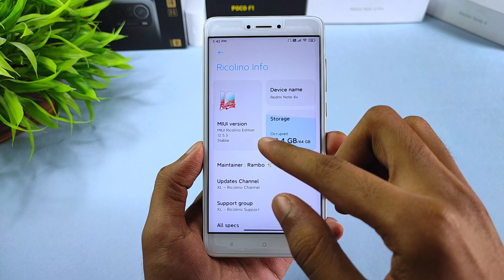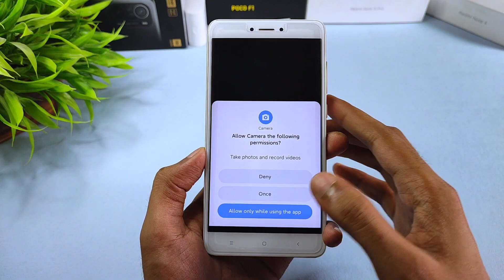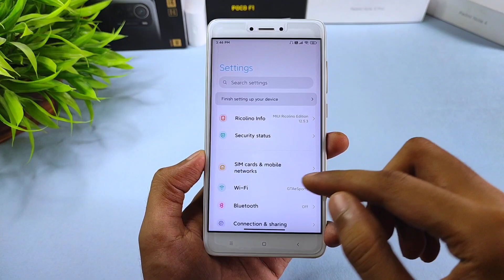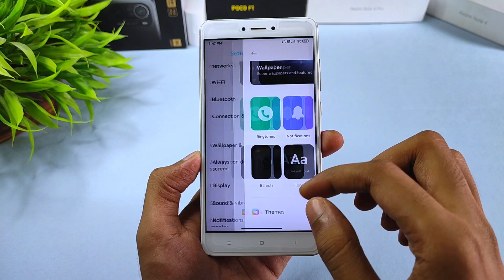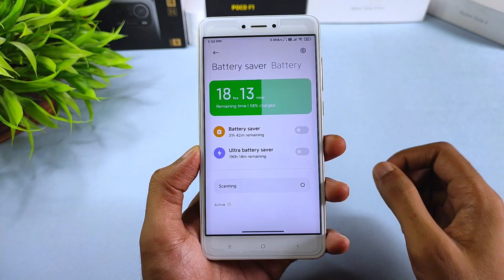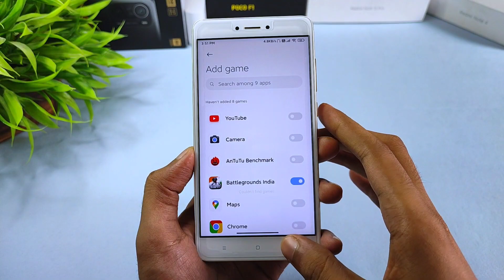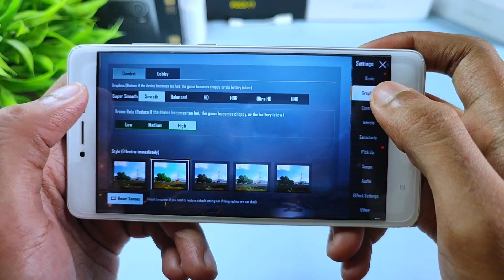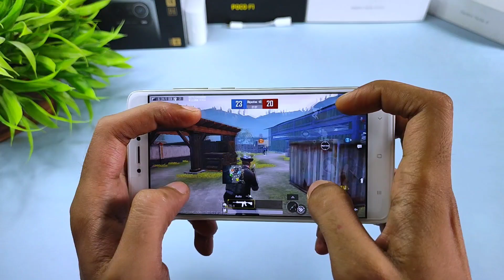Redmi Note 4 | MIUI Ricolino Edition 12.5.3 Stable | Android 10 | Smooth UI, MIUI 13 Features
By - @Rambo203

1. Download Rom
2. Go to recovery
3. Wipe (Dalvic/Cache, Data, System, Vendor, Cache)
4. Flash Rom
5. Reboot